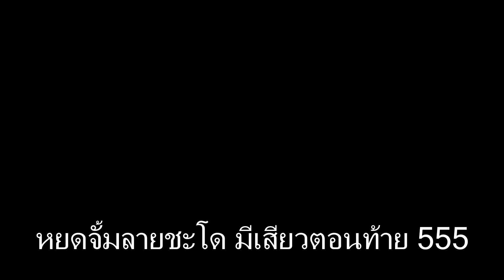ตกปลาช่อน หยดจั้มลายชะโด ช่วงท้ายมีเสียว